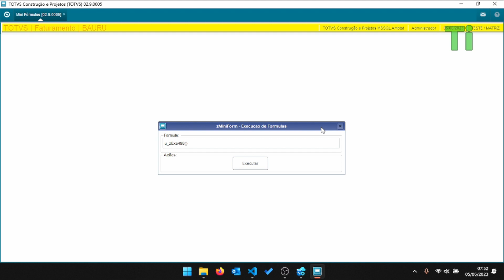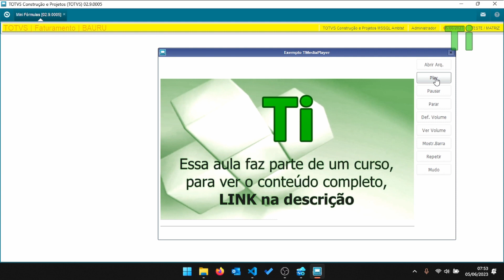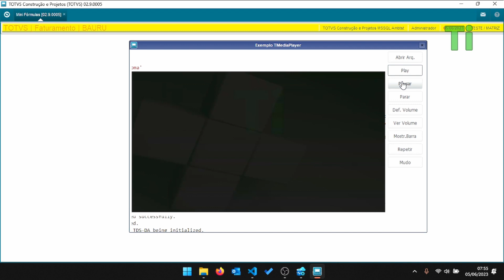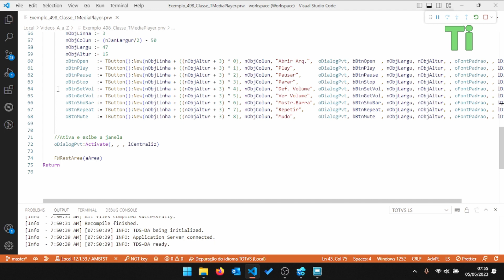Abrindo vídeos e músicas através da TMediaPlayer - Maratona AdvPL e TL++ 498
Nesse vídeo demonstraremos a utilização da classe TMediaPlayer, que serve para abrir o Media Player em uma tela, e assim possibilitando abrir músicas ou vídeos.